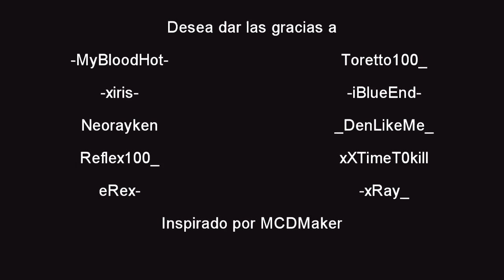"Mission Undercover"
hi guys i create this little movie for you

Songs : Call of duty
musics : Call of duty

i want to create a second movie :D